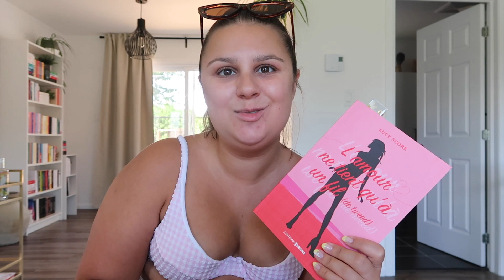Summer Reading Vlog (part 2) ☀️😎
Poseidn (10%) : MCHAREST10
Kaseme (10%) : MARIEEVE10

Mes favoris Amazon